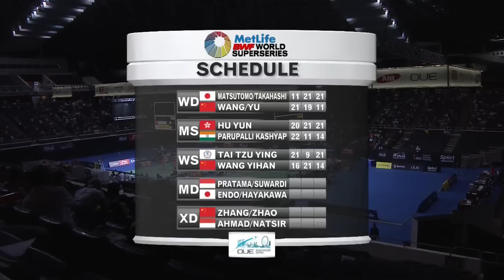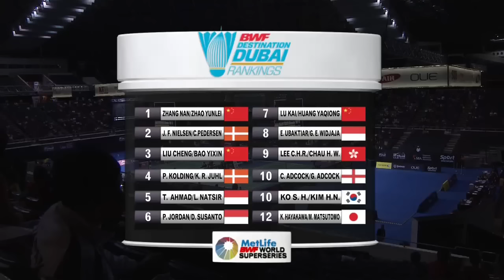A. Pratama/R. K. Suwardi vs H. Endo/K. Hayakawa | MD SF Match 4 - OUE Singapore Open 2015